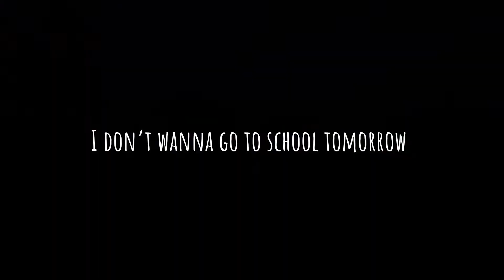Marlboro Nights || SSO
This was one of those videos that I created so long ago for one of my friends and finally decided to post it - so here it is!

Editing: KineMaster
Game: Star Stable Online (SSO)
Song: Marlboro Nights by Lonely God